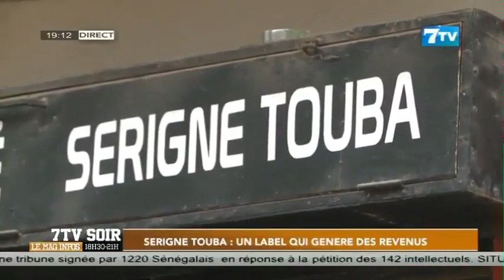Serigne Touba: Un label qui génère des revenus